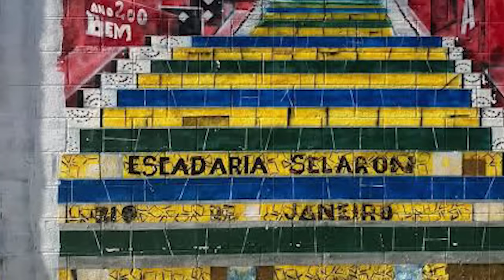A HISTÓRIA DE ABELHA DO CV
Apresentação: Joel Paviotti
Texto e roteirização: Adriana de Paula
Revisão: Adriana de Paula
Câmera e produção: Fernando Zeneratto
Edição: Eduardo Goes
Ilustração: IB Media
Direção: Caio Picinini